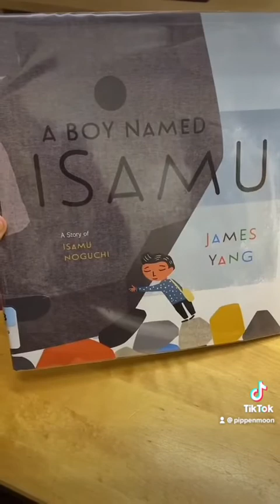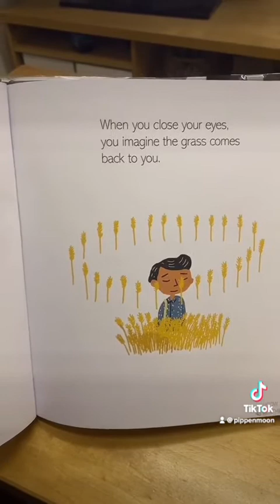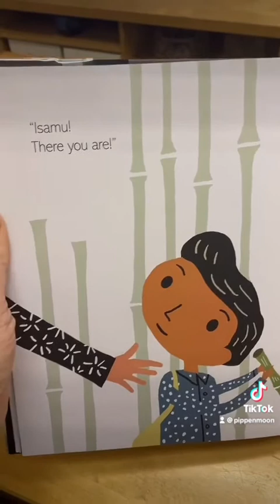A Boy Named Isamu, book read out loud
-By Isamu Noguchi & James Yang